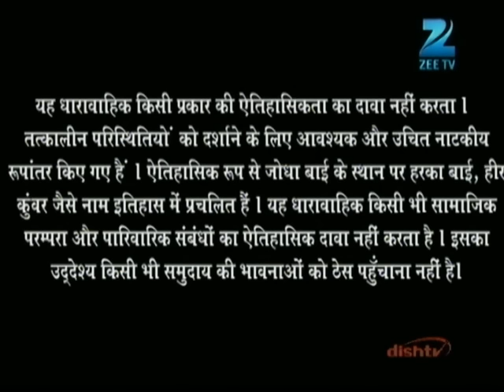Ep. 115 | Ruqaiya begum ने बुलाया Jodha को एक जरुरी गुफ़्तगू के लिए | Jodha Akbar | Zee TV